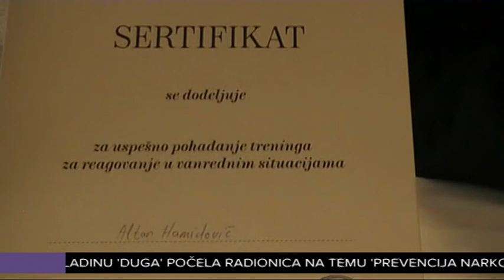Fondacija Vlade Divac organizovala predavanje u sjenici